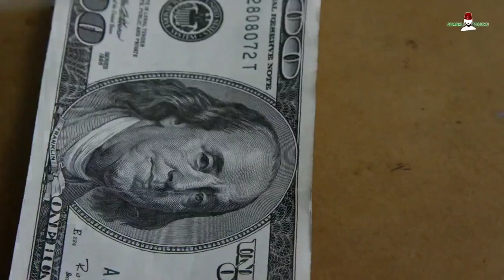Afrika'yi sömüren değil kucaklayan lider